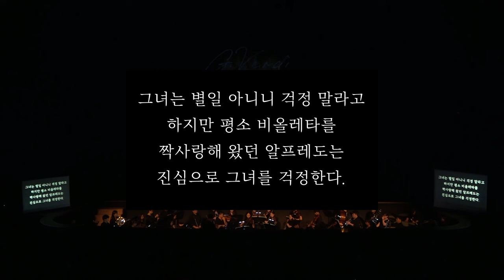2023 제8회 서귀포오페라페스티벌 [라트라비아타]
[라 트라비아타]는 한국에서 최초로 공연된 오페라로 축배의 노래 등 아리아를 알 정도로 우리에게 친숙한 오페라이다. [라 트라비아타]는 ‘버림받은 여자’란
뜻이다. 당시 파리의 고급 매춘부인 마리 뒤플레시스를 모델로 쓴 소설로 원작은 뒤마의 [동백꽃 아가씨] 이다. 주위의 상황으로 이루지 못한 사랑 이야기를
담은 오페라 [라 트라비아타]는 오늘날까지 사랑받는 베르디의 중기 오페라
3대작 중의 하나가 되었다.

[출연진]

예술감독 : 김수정
연  출 : 윤상호
지  휘 : 우나이우레초
비올렛타 : Sop. 김순영
알프레도 : Ten. 신상근
제르몽 : Bar. 고성현
플로라 : Sop. 김순희
가스통 : Ten. 전병호
그랑빌 : Bass 박준혁
뒤  폴 : Bar. 조지훈
도비니 : Bass 양종대
안니나 : Sop. 김다미
음악감독 : 홍예은, 우수현
제주프라임필하모닉오케스트라
위너오페라합창단
서울발레시어터